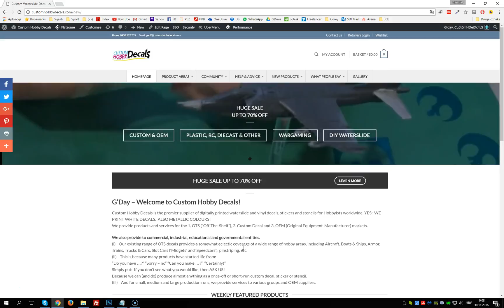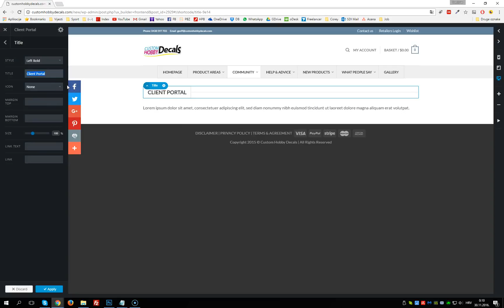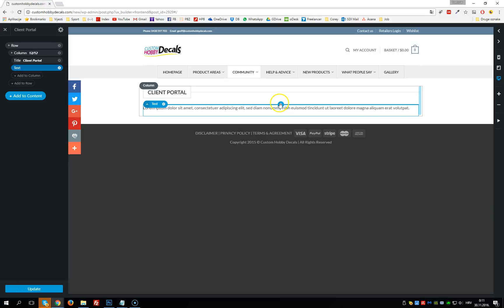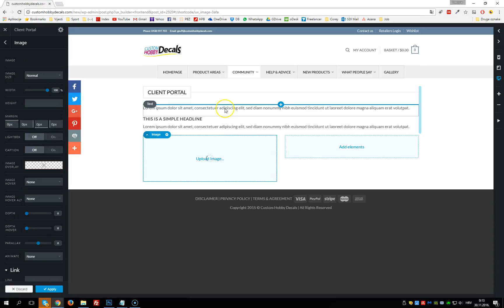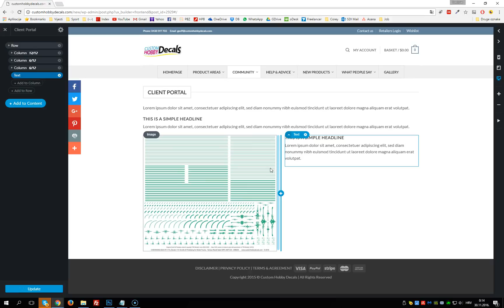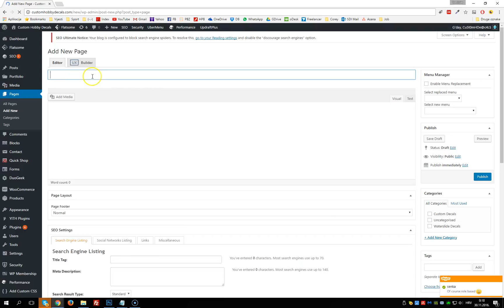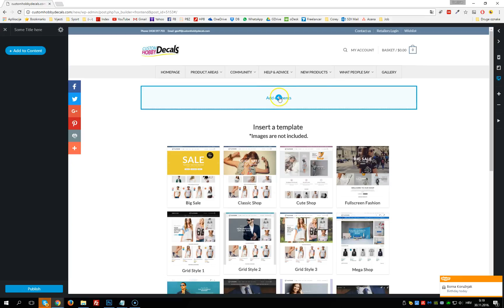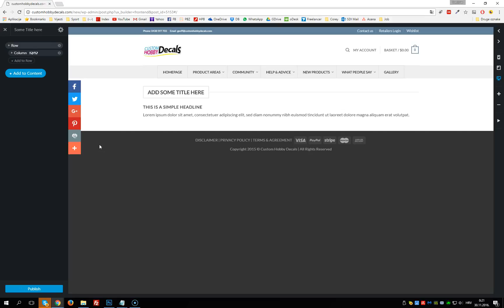Flatsome Wordpress Theme Tutorial - Woocommerce website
Hey there, in this video I’m going to show you how to edit a website –Custom Hobby Decals. What I will be explaining is how to add new pages, as well as how to edit current ones.

So, let’s get started. Currently I am logged in as administrator, therefore I have this administration bar on the top. So first let’s navigate the sum of existing pages. We’re going to navigate, let’s say, ‘Community – Client Portal’, so let’s open up that page.

Here we go. Now in the top bar, in this administration bar, we’re going to navigate to ‘Edit – Edit with UX Builder’. We’re going to have to click on it in order to edit this Client Portal page. You have to wait a bit while UX Builder loads. Here we go, now you can see here is that this page consists of one row, that row has one column, this column is full width as you can see right here. This column then has ‘Title’, and a ‘Text’ block. So now if you want to, let’s say, edit this title, you have to click on this gear icon, and click ‘Options’. Now we can change the title here. We can also change the different settings in here, from size, margin, styles, icons, URLs and such.

Here we want this title to be pointing on some other URL we have to edit here. When we’re done with changes we of course have to click ‘Apply’ at the bottom or the changes which we do will be lost so we must never forget to click ‘Apply’. In this purpose we’ll click ‘Cancel’ … actually, ‘Discard’. So let’s say if we want to edit this text box, we simply click on it, or again we can click on ‘Options’, it’s really the same. We can now add text right here, but if you want to stylate we would have to write code – HTML or CSS code in here – that’s why we  have a text editor, we can stylate with editor right here. We can do anything that we want in here with various options from this and we can go ahead media with those images and such. We can add a default form.  So when we’re done we of course have to click ‘OK’.

Now we want, let’s say, add something else in this current column we have to click in here. We can, if you want to, add it above the Client Portal title we have to click here, if you want to add it on bottom you have to click here. Now the left section appears which are elements, we can add any of these elements in here. When I add a new text block there are then various pre-sets of this text block. Let’s say I’m going to choose paragraph with sub-headline, click apply. No again we can choose to open text editor and we can alter the text here and change this text here, and when we’re done we click ‘OK’.
If you want to add something which two columns go on, we have to click ‘Add a Row’. ‘Add a Row’ generates a new column in a new row. This column is going to be one third of full width. We’re going to go to ‘Options’ of this column. Now we can alter the settings here. We can make this column to be full width like the other ones are or we can change to be one half, and going to be one half. There are various settings again in here for different styling and such. Click ‘Apply’, then I add another one ‘Add a Row’ once again ‘Options’ of this column, I’m going to click ‘One Half’ once again. As you can see we have two blocks, I can add now elements into each of these. I’m going to click ‘Plus’ here, ‘m going too add, I’d say, Image here, I’m going to select it from the media library. Here you go, just found one for demo purposes. Here we go, this image is now full width of this column. We can again change the size here, depending of the, this column. In this right block I’m going to add text, Apply, Apply. As you can see now we have two columns in a new row and this is basically the principle how you edit these pages.